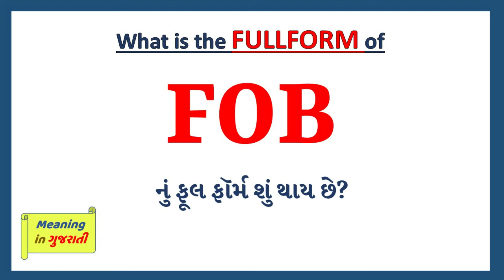FOB Full Form in Gujarati | FOB નું ફૂલ ફૉર્મ શું છે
આ વિડિયો માં તમે FOB નો Gujarati માં full form સમજશો અને એની સાથે FOB નું pronunciation પણ શિખશો. એટ્લે કે તમે FOB ના full form ની સાથે સાથે એ પણ શિખશો કે FOB નો અર્થ શું થાય છે અને FOB ને બોલવાની સાચી રીત કઈ છે.

 તો બસ એક મિનટ માં શીખો FOB શબ્દ ને.